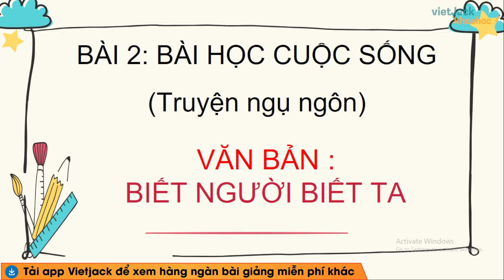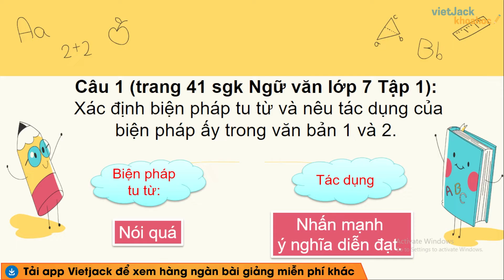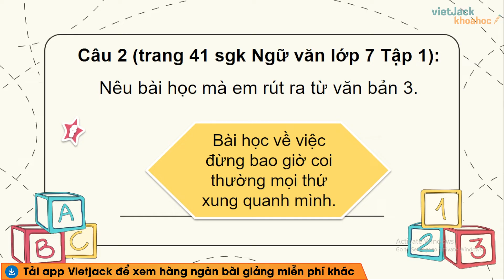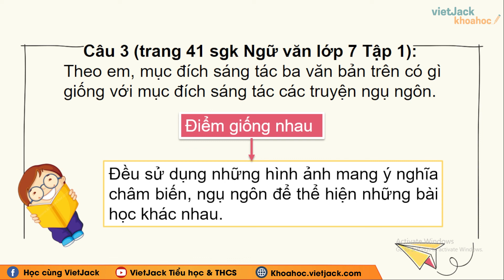Soạn bài Biết người biết ta - Ngữ văn lớp 7 - Chân trời sáng tạo - Cô Nguyễn Bích Phương (HAY NHẤT)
Ngữ văn lớp 7 - Chân trời sáng tạo - Soạn bài Biết người biết ta

Biết người biết ta là bài học quan trọng trong chương trình Ngữ Văn 7 - Chân trời sáng tạo. Trong bài giảng này, cô sẽ giúp các em tìm hiểu tất cả các kiến thức trong tâm nhất bài học. Từ đó, các em sẽ giải các dạng bài tập từ cơ bản nhất đến nâng cao. Các em chú ý theo dõi bài học cùng cô nhé !

00:00 Giới thiệu
00:38 Suy ngẫm và phản hồi
00:40 Câu 1 trang 41 SGK Ngữ văn 7 CT Tập 1
01:33 Câu 2 trang 41 SGK Ngữ văn 7 CT Tập 1
02:35 Câu 3 trang 41 SGK Ngữ văn 7 CT Tập 1
03:47 Giới thiệu trang web